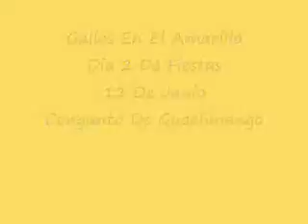Congunto De Guachi En EL Amarillo 2010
Congunto de Guachinango en los Gallos del amarillo